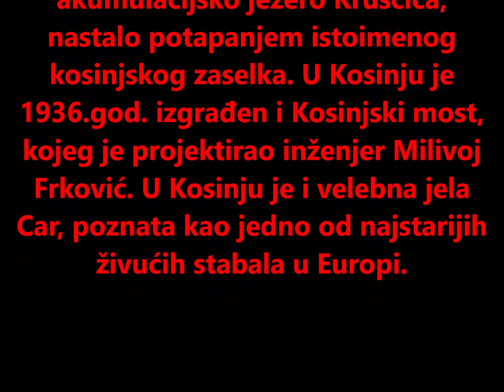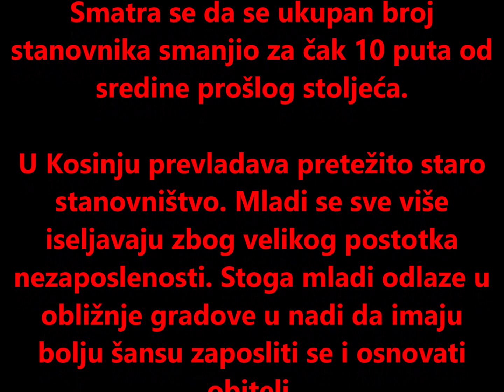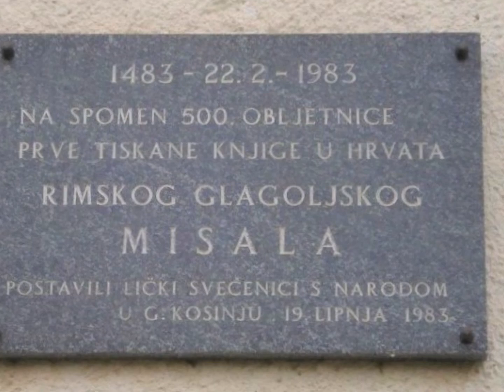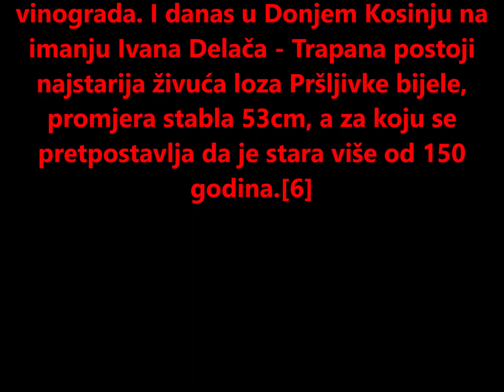Gornji Kosinj -Nije na prodaju a niti za potop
Ovaj video smo napravili da bi dali podršku narod Liku i Gornjeg Kosinja , kojeg žele potopiti i ljude  raseliti. Umjesto da rade da ljudi ostaju na svojoj zemlji  onih ih žele potopiti i maknuti iz svog mjesta.